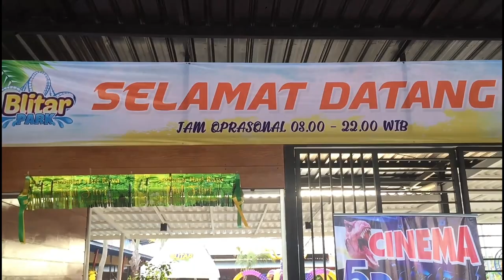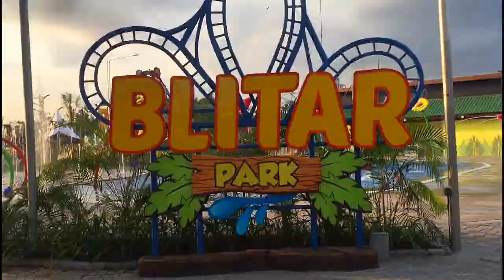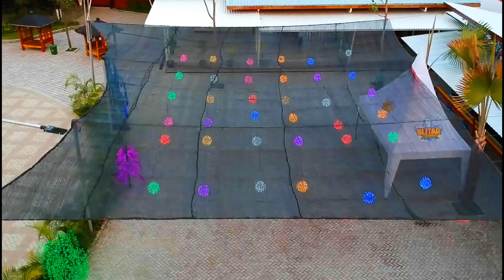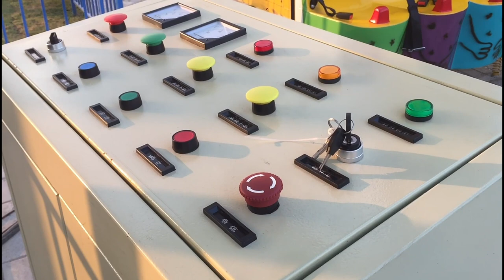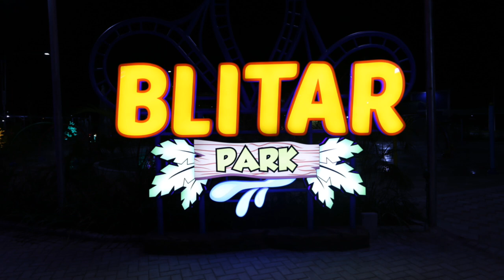Vlog Blitar Park Ternyata ada mainan Unik